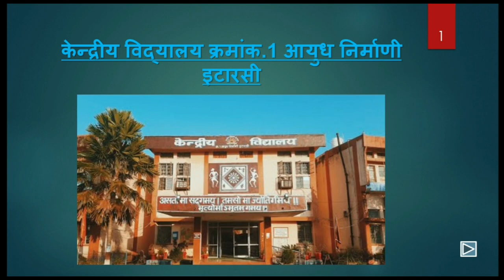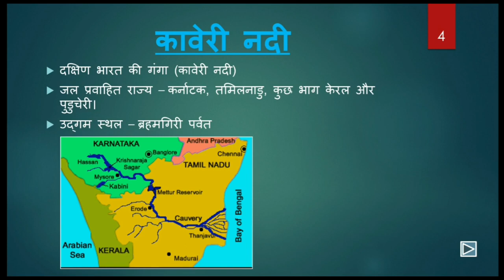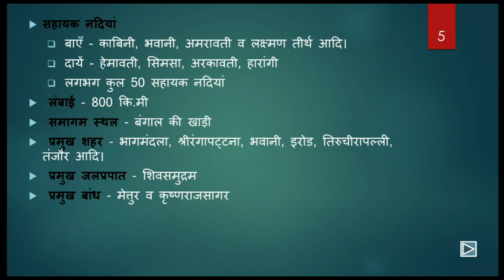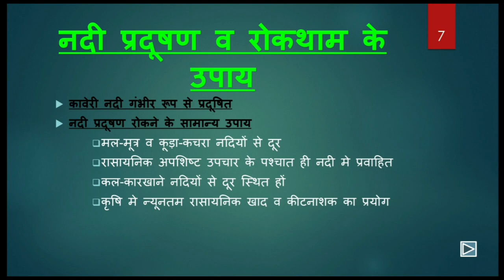About Kaveri River । In Hindi । Nadi Mahotsav ।